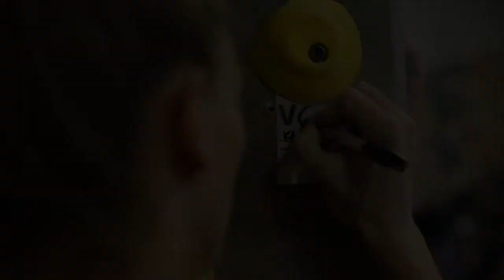Tricky V6 | Better Beta | Momentum Sandy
Check out Kyram's latest creation at Momentum Sandy!